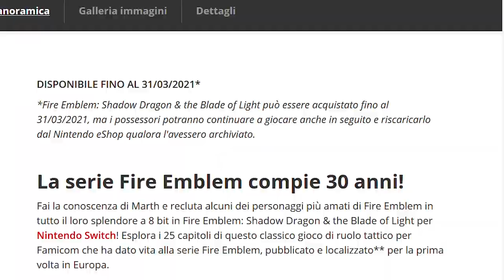Nintendo e le edizioni a tempo limitato: Fire Emblem come la 3D All-Stars?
Nintendo ha annunciato l'arrivo del primo Fire Emblem su nintendo Switch. A 30 anni dall'esordio in giappone, Fire Emblem: Shadow Dragon and The Sword of Light arriva in occidente tradotto per la prima volta in inglese. I fan possono gioire per poter giocare finalmente a gioco apparso su NES, ma Nintendo ha fatto delle scelte che sicuramente faranno discutere... Che ne pensate?
Io sono il Poro Emblem, Michele Fire, ciao!